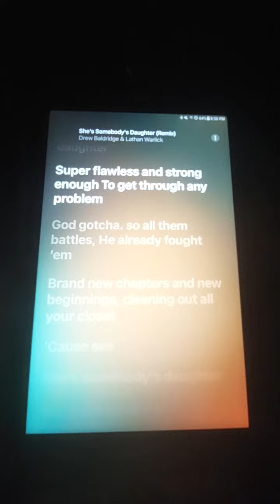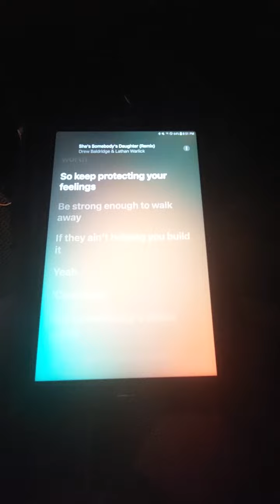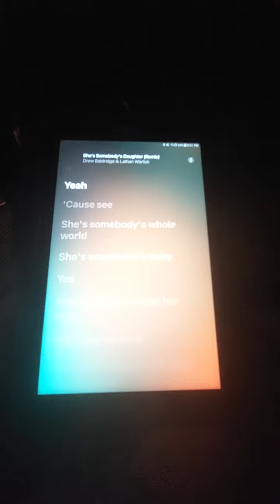love this remix